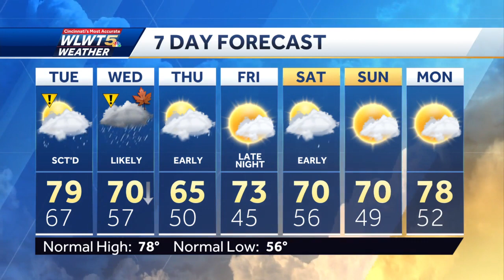Rain Then Falling Temperatures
Rain for a few days then it will turn much cooler.